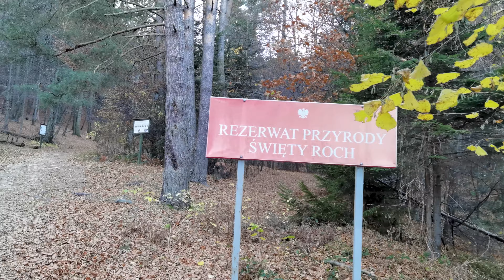Krasnobród miasto z zabytkową kaplicą św. Rocha | Krasnobród, Lubelskie, S01E43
Krasnobród - historia na temat kaplicy św. Rocha sięga aż XVII wieku. Kaplica znajduje się w Dolinie św. Rocha w odległości ok. 2,5 km od klasztoru połączonego z Kościołem Nawiedzenia Najświętszej Maryi Panny. W pobliżu kaplicy św. Rocha 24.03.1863 roku, miała miejsce bitwa powstańców styczniowych z wojskim carskimi. Zginęło 43 powstańców, którzy zostali pochowani na cmentarzu parafialnym. Zalew na rzece Wieprz z piaszczystymi plażami otoczonymi lasami. Krasnobrodzki Park Krajobrazowy, który powstał w 1988 roku i ma powierzchnię 9390 ha. Park położony jest na fragmencie najwyższych wzniesień Roztocza Środkowego przekraczających 350 m n.p.m.